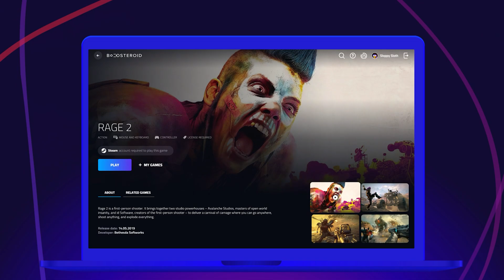Revolutionizing Gaming: Boosteroid's Cloud Gaming Innovations with AMD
Discover how Boosteroid leverages AMD EPYC CPUs and Radeon RX 7900XT GPUs to craft innovative cloud solutions that deliver gaming at its best.